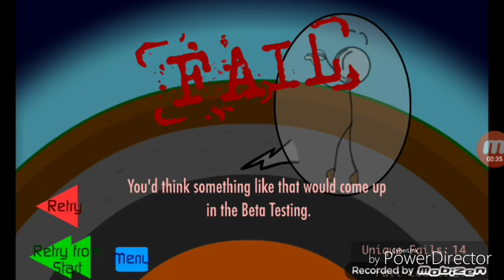Escaping the Prison - Drill